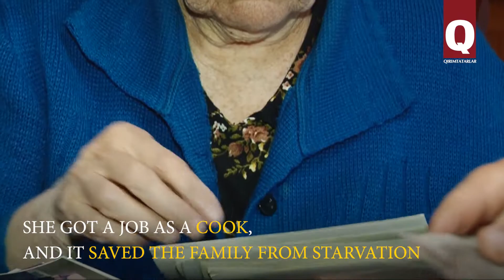Shefika Khaibullayeva Saved Her Family From Starvation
In Akmesdzhit (Simferopol), on Krasnoarmeyskaya Street, there is still a house where Shefika Khaibullayeva was born. There's still a school nearby that she used to go to. But now there are strangers in her house, from where little Shefika was kicked out in 1944. Shefika had to work hard from the very young age to keep her family from starving to death.